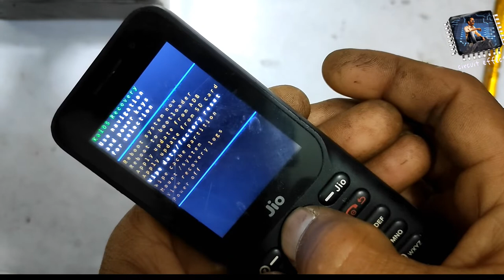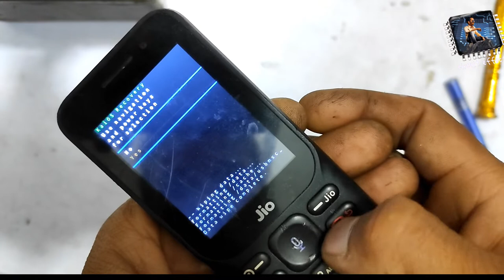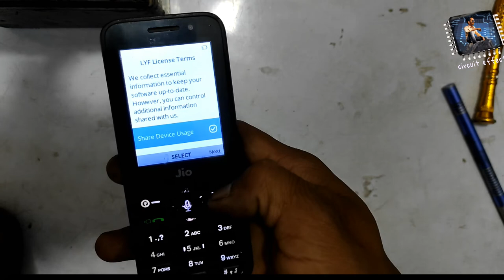jio phone hard reset केसे करें || how to jio 320b Hard reset || very easy tricks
lhello friends 👋👋

please 👇

please

today video

jiophonef220b booting up problem solved without computer || jio phone software problem solved

1- Rs 158

2- Rs 199

4- 125

5- sound bluetooth kit 5w. rs 220

6- only bluetooth rs 99

7- bluetooth and sound board rs 179

8- usb bluetooth rs 349

9- usb bluetooth 220

10- usb bluetooth rs 129

logic circuit